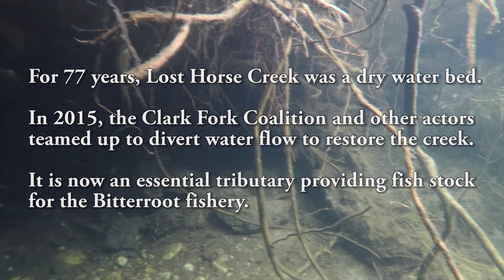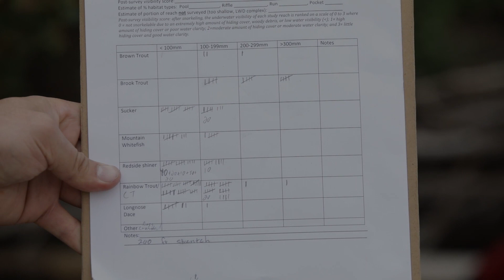Counting fish at Lost Horse Creek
Members of the Clark Fork Coalition survey fish numbers in Lost Horse Creek, a tributary of the Bitterroot River that provides stock for the Bitterroot fishery.